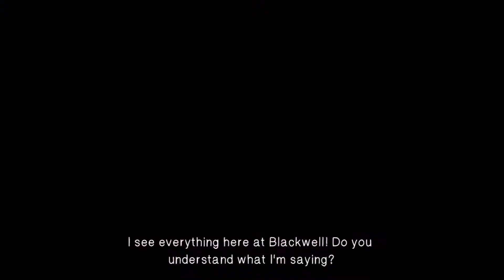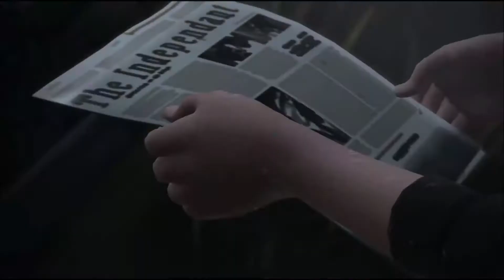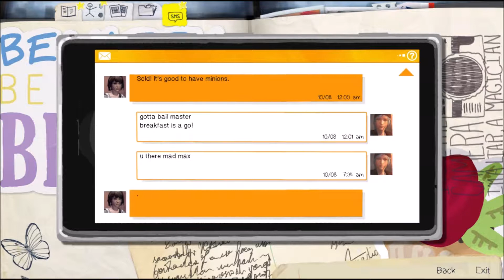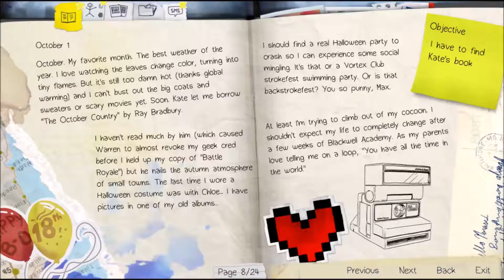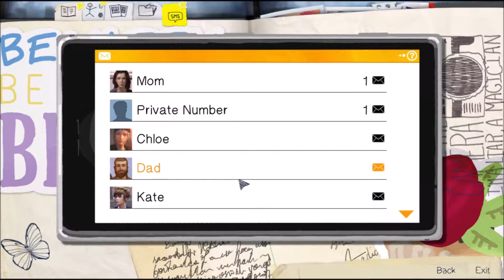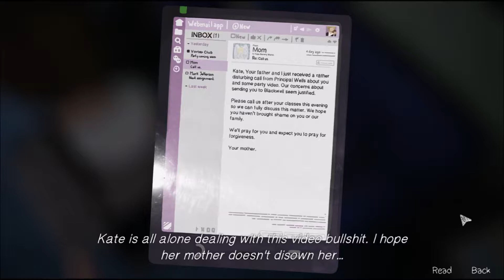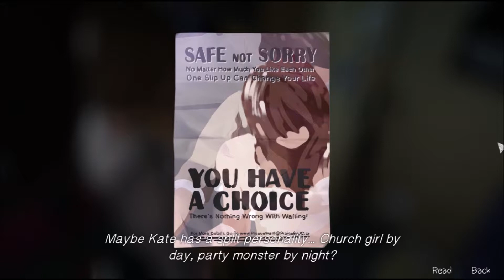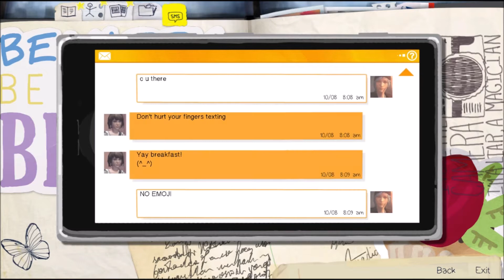Let's Play Life is Strange Part 5: A Little Kindness